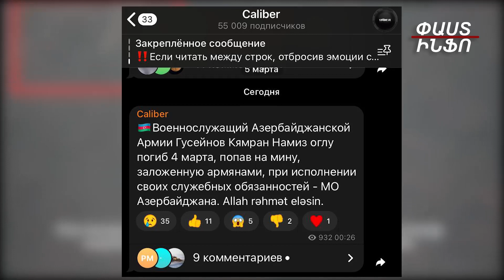Ոչնչացվել է 7-8 ադրբեջանցի ահաբեկիչ. Բաքուն փորձում է թաքցնել թիվը